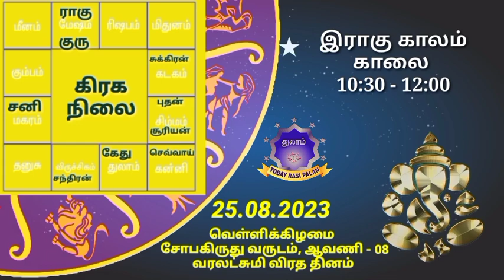25.08.2023 | Indraya Rasi Plan | THULAM | Today Rasi Palan |இன்றைய ராசிபலன் துலாம் Daily Rasi |Libra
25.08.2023 | Indraya Rasi Plan | THULAM | Today Rasi Palan | இன்றைய ராசிபலன் துலாம்| Daily Rasi Palan

இன்றைய 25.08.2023 வெள்ளிக்கிழமை துலாம் ராசி தின பலன்களை இந்த வீடியோவில் காணலாம்.

Ashwini அஸ்வினி
Bharani பரணி
Krithika கிருத்திகை
Rohini ரோகிணி
Mrigashirsha மிருகசிரீஷம்
Aardhra / Arudra
திருவாதிரை
Punarvasu
புனர்பூசம்
Pushyami பூசம்
Ashlesha ஆயில்யம்
Magha/Makha
மகம்
Poorva Phalguni
பூரம்
Uthra phalguni உத்திரம்
Hastha ஹஸ்தம்
Chitra சித்திரை
Swaathi சுவாதி
Vishaakha விசாகம்
Anuraadha அனுஷம்
Jyeshta கேட்டை
Moola மூலம்
Shraavan திருவோணம்
Dhanishta அவிட்டம்
Shathabhisha சதயம்